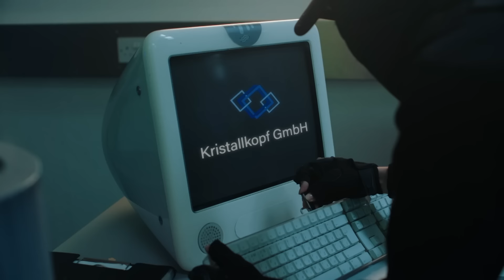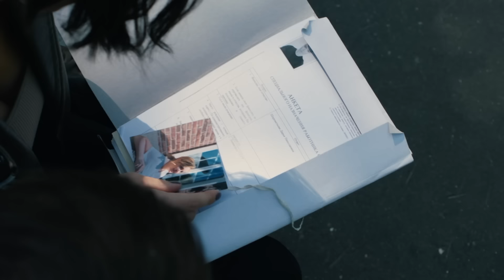Моя мама - шпион | Серия 1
Скромная домохозяйка Даша забыла, что когда-то была звездой спецотдела Соболева (Александр Лыков). После активации памяти, стёртой двадцать лет назад, к ней возвращаются не только бойцовские навыки, но и дерзкий характер и любовь к эффектным нарядам. В компании коллег и брутального экс-жениха Макарова (Владимир Вдовиченков) ей предстоит найти предателя и выбрать одну из жизней: хранительницы домашнего очага и жены стоматолога или шпионки и девушки супергероя.